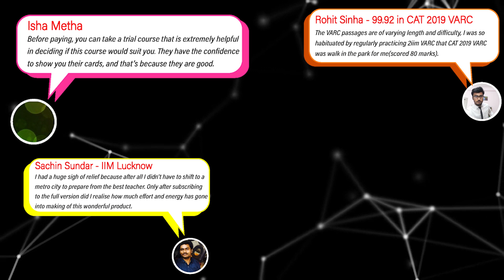Avoid these common mistakes and boost your Quant score | 2IIM CAT Prep | CAT 2024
Hey folks!
Are you getting more questions wrong in Quant? Having trouble identifying where you went wrong? Don't worry! In this video, Rajesh sir covers the common pitfalls in the Quant. Follow these helpful tips to reduce your errors in Quant.